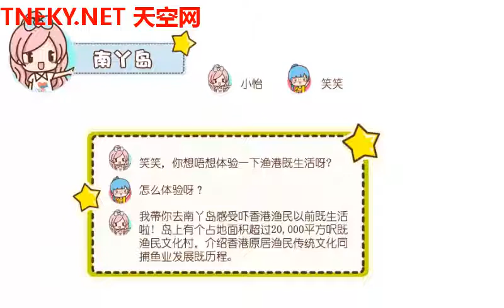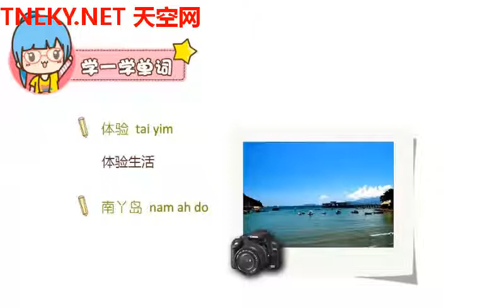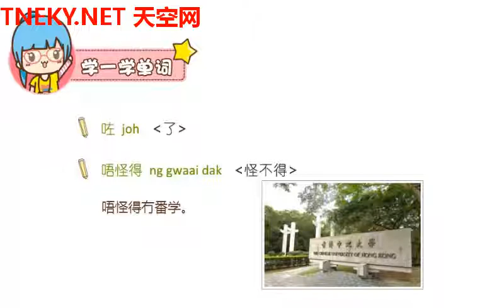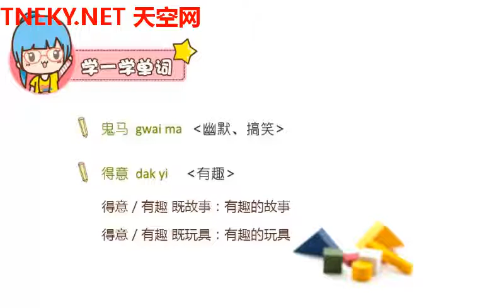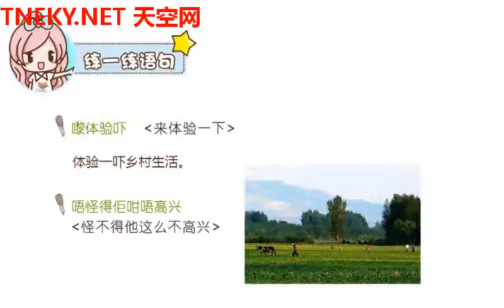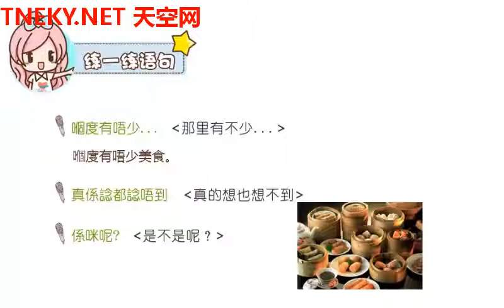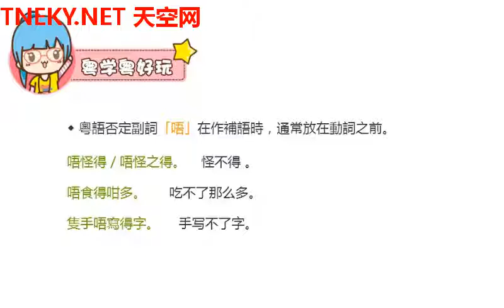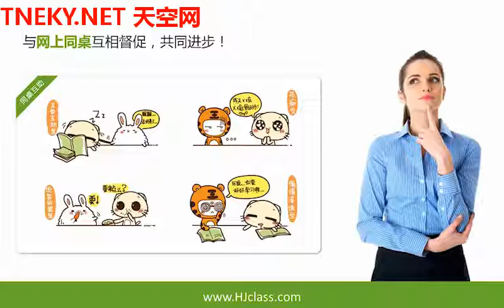最系统性学粤语（广东话）68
没有粤语基础的人如何学习粤语？

1，学拼音。粤语最难的是声调，所以，先学会粤语拼音，就像小学幼儿园刚开始学拼音那样学，声母韵母，然后是9个声调。作为北方人，开始最不习惯的是“张”、“窗”这种音，还有“5”、“我”要用到的鼻音，但练多了也就会了。注意入声（之前这里写的是“促音”，经评论提醒更改。有学过日语促音的可以照这个方向去体会一下，类似切音），还有张口音、闭口音。这三种音可以从粤语歌里学，歌里虽然听不太出音调，但是会把促音、张口音和闭口音放大化。比如感受一下陈奕迅《葡萄成熟时》里“别叫今天的泪白流”的“今”，“留底击伤你的石头”的“石”，”从错误里吸收”的“吸”，《猜情寻》里“怎么去搏命”的“搏”。练习声调，可以上网找找会有那种练习音调的短句。比如“春天开花”都是一声，“人民银行”都是四声，“窗帘布，朋友赠”是123456声，“七叔积德”是7声，“铁塔搏杀”是8声，“特别学习”是9声。这样通过记短语去感受和练习声调。
2，查字典。学会拼音以后，就可以看拼音拼读了，网上有很多粤语在线字典，以后有不会念的就可以直接查。可能有人会说，在线字典都可以直接发音啊学拼音有什么用？这个时候你就想想汉语拼音，如果没有开始学拼音再认字，现在能说这么标准吗？而且拼音很重要的一点是看声调，只听一两遍的话转头就会忘了是什么声调，要记住是几声，以后就可以直接发音了。
3，学语法。不过与其说是语法，大概就是“咩”=什么，“佢”=他，这些。网上随便搜搜就有，比如：粵語常用字對照表语法还包括比如“我先走了”粤语是“我走先”，“先”要放后面等等类似的语言习惯。还有比如“慢住”、“唔（动词）（宾语）住”、“……住先”的“住”的用法，现在学了日语觉得很像日语的“まま”、“ほっといて”，的用法，挺有意思的（可能我本科学的语言学，对这方面比较敏感）。这些中文母语者不用特别去记，见下一条，听多了就会了。
4，大量听。我当时看了好几部TVB的剧，听懂就没问题了。电影的话有的时候会台词没那么多，而且经常被情节吸引就不去看台词了。不太推荐新闻，总觉得新闻里说话音调很奇怪。
5，大量说。如果有条件的话，从点菜和买东西开始练胆，然后尝试和粤语者聊天（这个时候有的答案里说的有个讲粤语的男/女朋友的优势就体现出来了）。